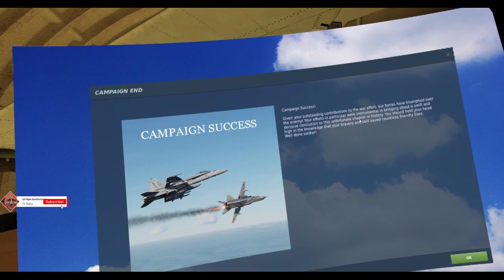DCS FA/18C Hornet Campaign Mode Part 5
Sim Racing

Thrustmaster T818

Flight controls